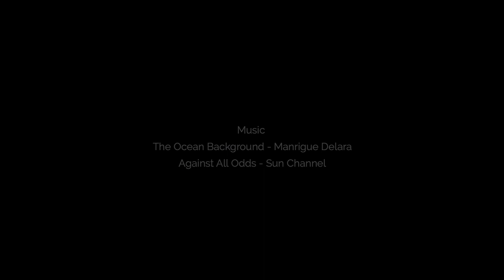Fly Fishing for Monster Pike - Wolf Bay Lodge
Wolf Bay Lodge is situated on the shores of Phelps Lake, Saskatchewan. It's an immense and shallow lake with incalculable bays that are home to huge northern pike.